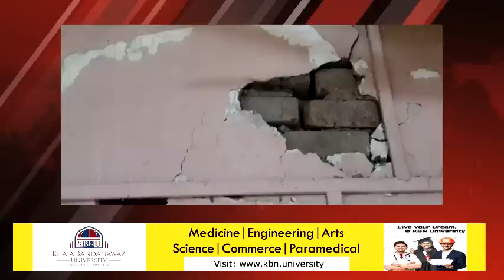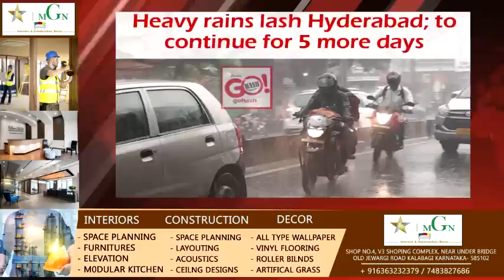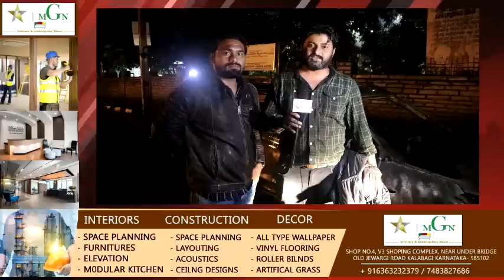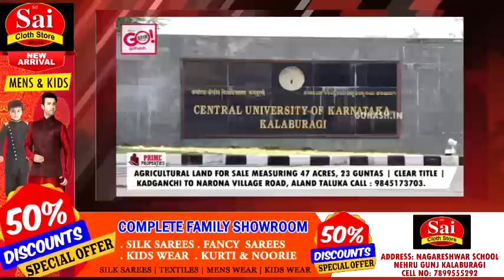GLB | DAILY BULLETIN 09 OCT, 2021 GULBARGA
DAILY BULLETIN 09 OCT, 2021 GULBARGA